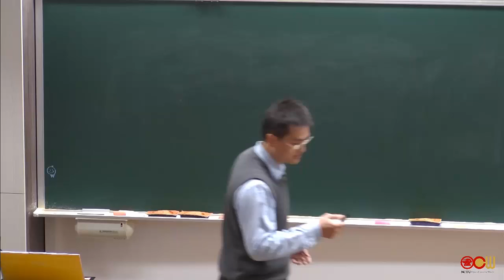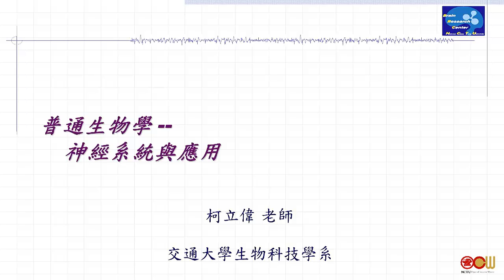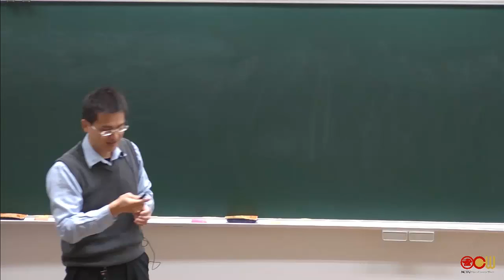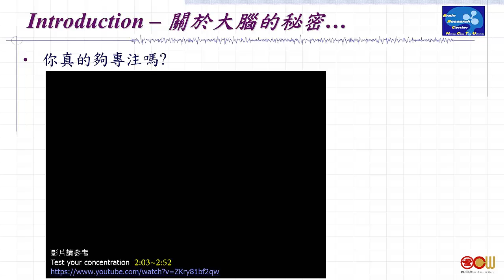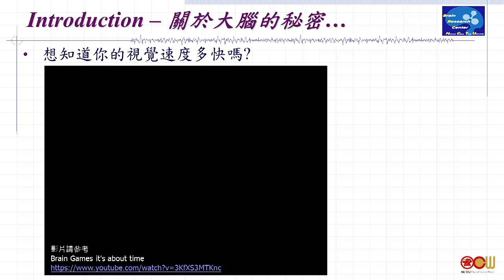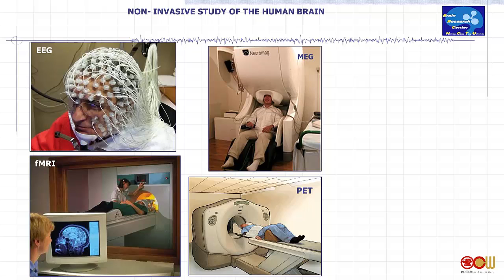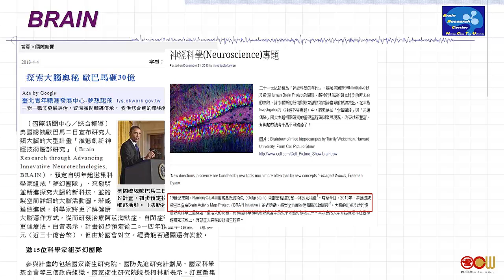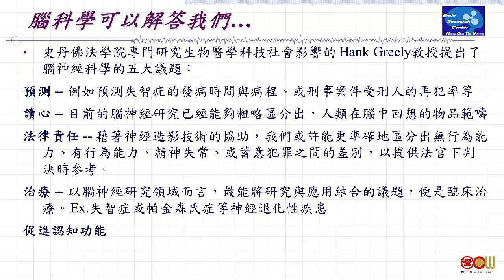Lec 01 神經系統與應用簡介 (Introduction)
本課程之目的是提供給數理化科學(或資訊、工程等應用科學)背景之學生生命科學的基本概念，以養成跨越多領域之研究人才為目標，提供不同學門(生物學家)之思維模式及解決問題能力，期許未來具有聯結數理化科學及生命科學之研究能力，成為新一代生物科技研發，或者解決生命科學上諸多基本問題；是故本課程之特色尤重視：(一) 從分子生物學到基因體學、蛋白質體學，乃至系統生物學的理論基礎及實驗方法；(二) 以人體作為多層次的生物模式，介紹從細胞生物學、組織學、生理學，乃至醫學及轉譯研究。

授課教師：生物科技系 柯立偉老師、陳文亮老師